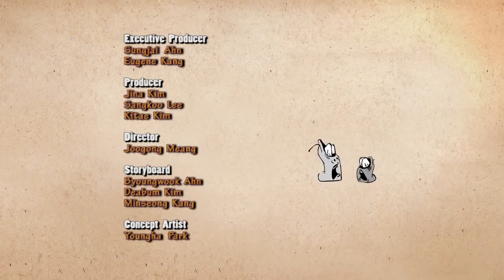Season 1 Larva 47 Cement Full HD